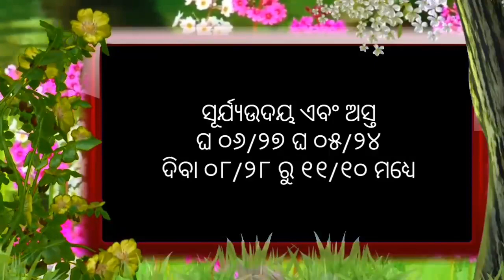Ajira Rasifala | 17 January 2020 ( ଶୁକ୍ରବାର ) Today odia Horoscope | Odisha rasifala prediction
odia sadhubani
odia anuchinta
odia tips
odia vastu tips
vastu bichara
odia nitibani